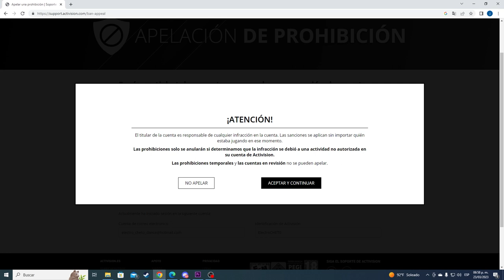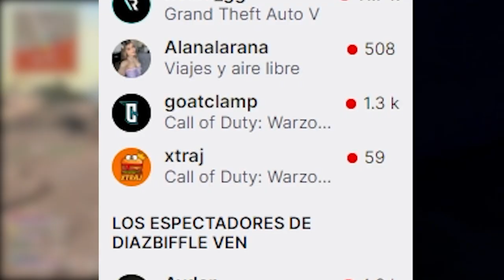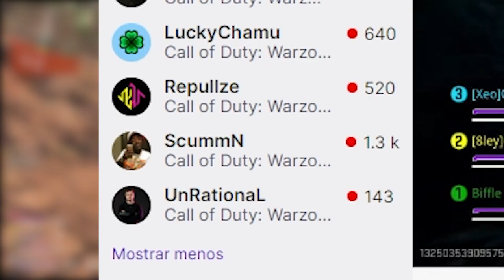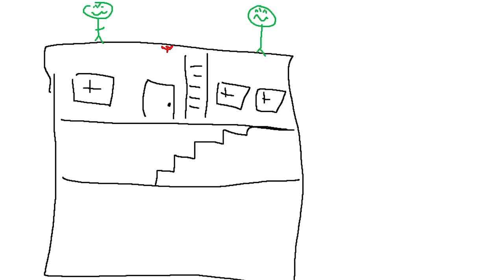50 CONSEJOS en 10 MINUTOS para MEJORAR EN WARZONE 2.0 TEMPORADA 2!!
EN ESTE VIDEO ELECTROCHETO TE DA CONSEJOS PARA MEJORAR EN WARZONE 2 EN LA TEMPORADA 2
ASK:
ask.fm/ElectroCHET0 YT
ElectroCHET0
ElectroCHETO
ELECTROCHETO
ELECTROCHETO